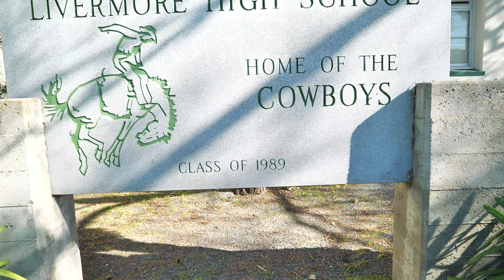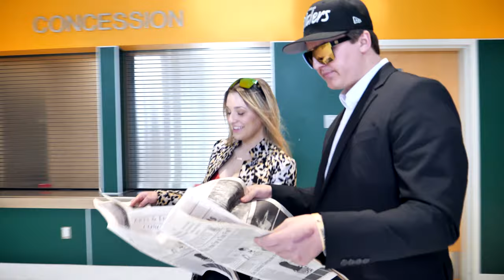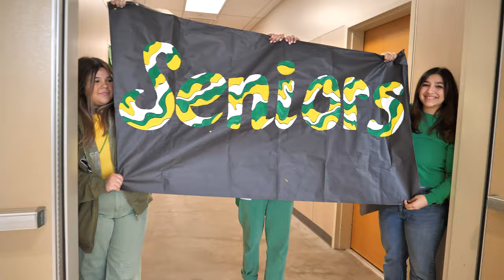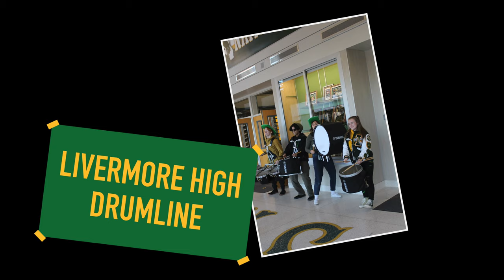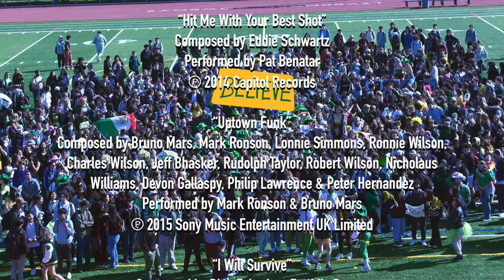Operation: Needle Drop 2023